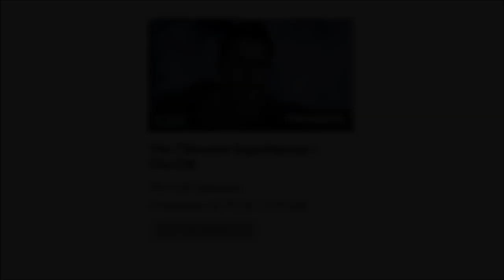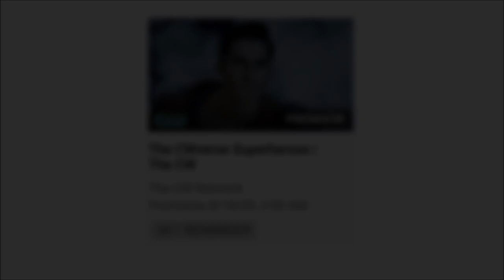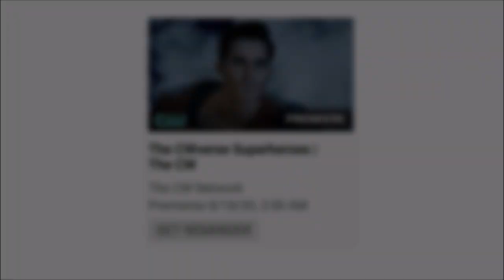The CWverse PROMO Breakdown - New FOOTAGE?! & The Flash 7x01 Filming Date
Credits:
@lemon_buzz on twitter
Canadagraphs:
@canadagraphs on twitter